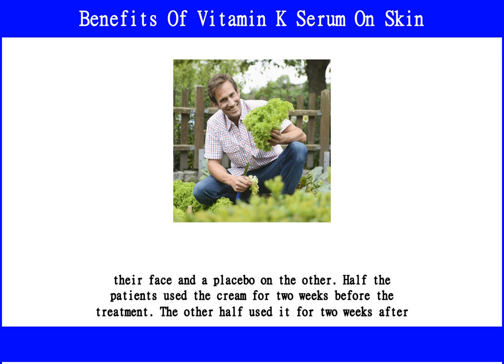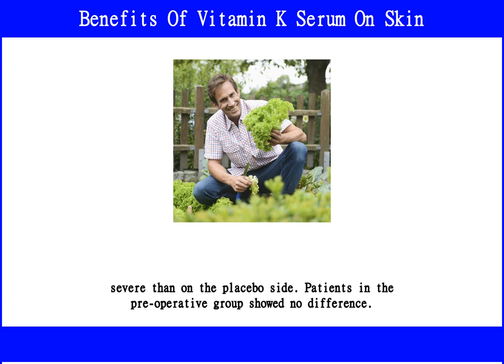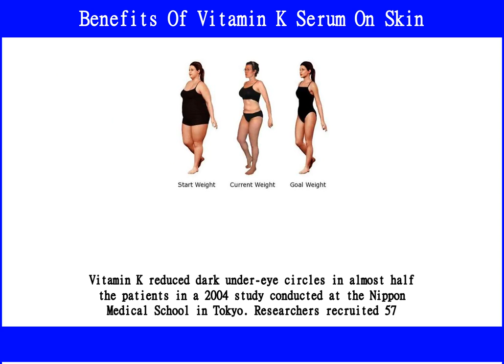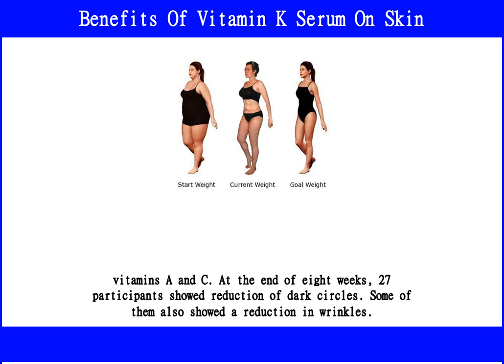Benefits Of Vitamin K Serum On Skin